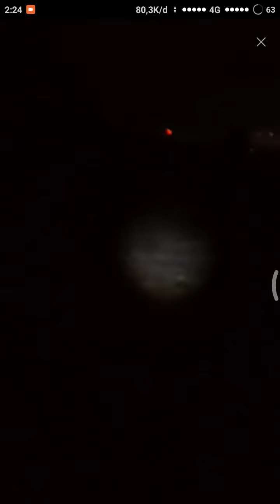Manggil penampakan banaspati dan kuntilanak jelas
Bingo ID: 90343369